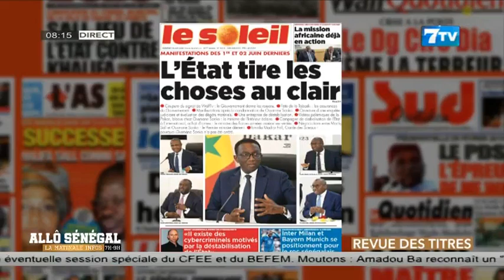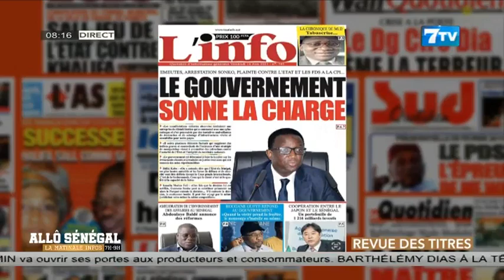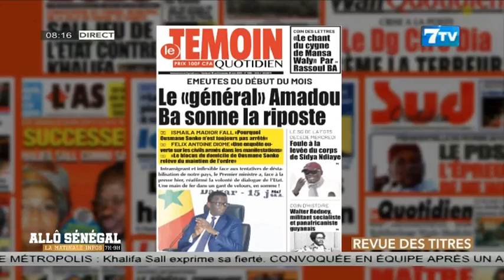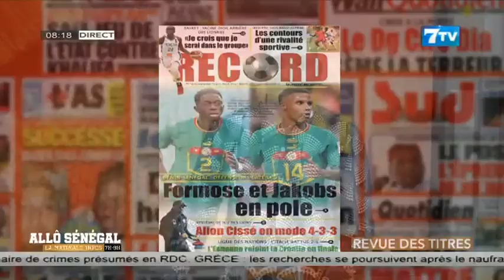Allô Sénégal - la Matinale Infos du vendredi 16 Juin 2023: La revue de presse